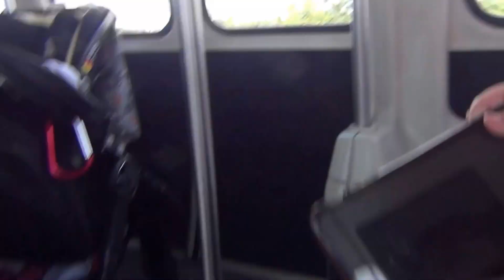Daddy and Brynnley on the Monorail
Daddy and Brynnley hanging out on the monorail